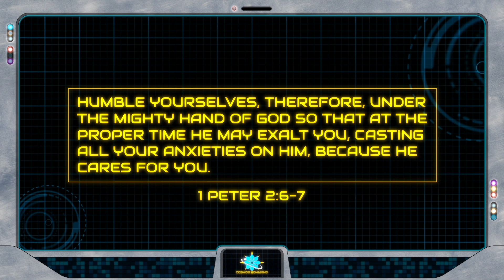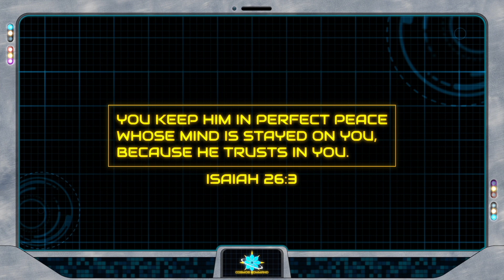Peace in the Storm - Cosmos Command #5 | Apostles Children's Ministry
A storm of space debris is on a collision course with the Cosmos Command fleet! They have 20-minutes to learn the meaning of the name Jehovah-Shalom and escape the storm!

This week the fleet learns about the name Jehovah-Shalom, and how God brings peace to the hearts of His children.

Cosmos Command is a Sunday Morning Bible Class and web series from The Church of The Apostles that uses an original story and characters (portrayed by the Apostles family ministry staff) to teach children Biblical truth in a fun and engaging way.

Join Admiral Crossview and the rest of the Cosmos Command team as they travel across the universe to learn the names of God.

The Apostles Family Ministry highly recommends using the book God’s Names by Sally Michael as you and your family go through this series: